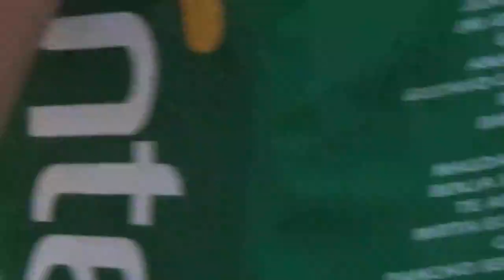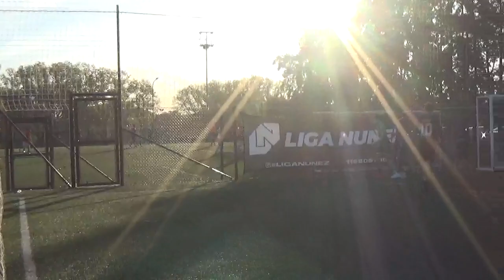LOS CHINOS MECANICOS vs PASTO FC - LigaNuñez - Apertura SLS Fecha 12 - 2022